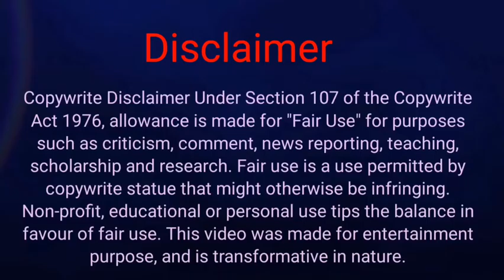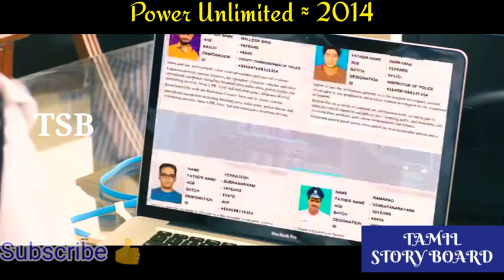Power Unlimited Telugu Movie Review & Explanation inTamil | Tamil Story Board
Power Telugu Movie Explained in Tamil | Power Unlimited  Voice Over in Tamil. Telugu Movie Story Review & Explanation in Tamil

If you would like to remove any movie clips i have used in this video, send a email to and your clips will be removed immediately. We have invested lot of time and effort to raise this channel. I am happy to give the revenue to you.